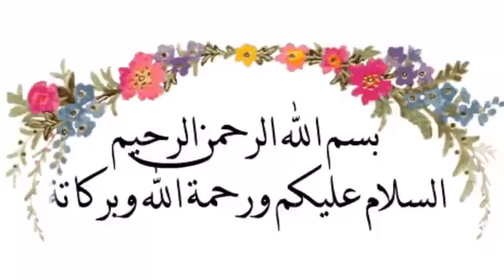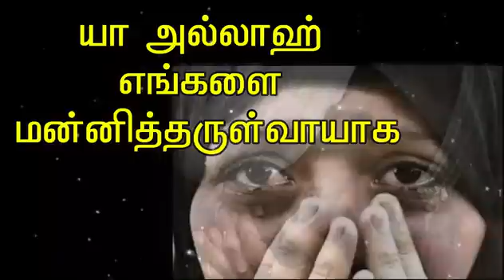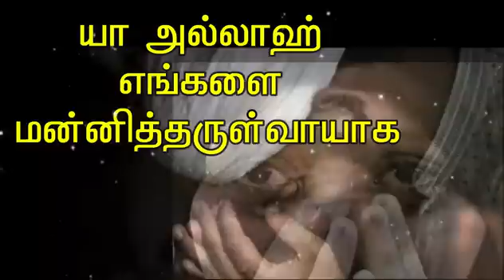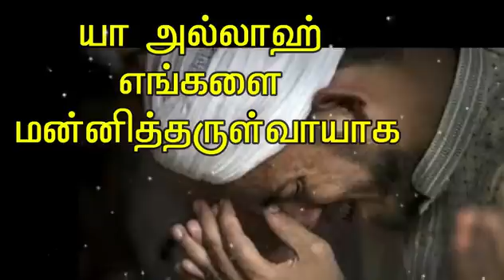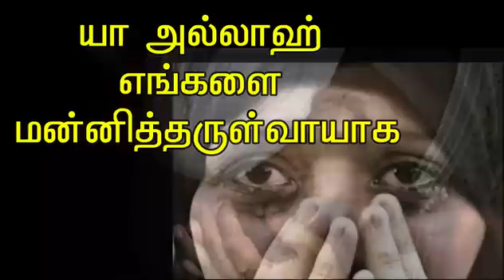மிக அழகிய தவ்பா துஆ தமிழில் போட்டு கேளுங்கள்